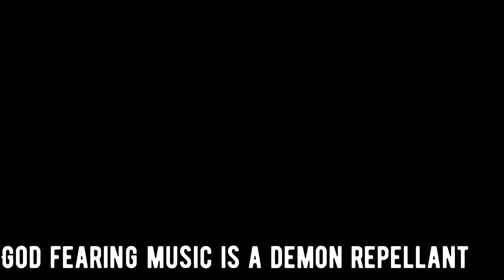Praise & Worship is a demon repellant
Have you ever considered: the type of music you listen to is perhaps a reason you don’t feel as close to God as you would like to be?

Many Christians are quenching and grieving the Holy Spirit by listening to unholy music. Hopefully this video can encourage you to fill up your spiritual atmosphere with praising and worshipping the Lord.
BLESSED BE HIS HOLY NAME!